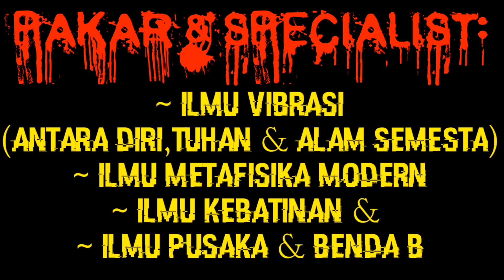PERBEDAAN antara ENERGY,SUGESTY & VIBRASI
~ Semoga Video Ini berkah Manfaat.

Kunjungi (Second Channel) Saya:
        ===TAUHID METAFISIK===
Klik Link Dibawah:

Memaharkan:
~ Fosil Galih Kelor
~ Badar Besi
~ Munta Besi
~ Buntat Besi
~ Kingstone Marantale
~ Batu Anti Wisa
~ Fosil Bagore
~ Kantong Macan
~ Minyak Rawat Pusaka Antara Lain:
          -Minyak Duyung
          -Minyak Melati
          -Minyak Cobra
          -Minyak Cendana.DLL

             === HARIKERJA👩‍💻 ===
Senin(MONDAY) - Sabtu(SATURDAY) (Minggu LIBUR👪)
         === CHAT_PESANAN🤳📠 ===
Time: 08.00 Am - 18.00 Pm
     === PENGIRIMAN PAKET🚚 ===

~ Syukron Jazila